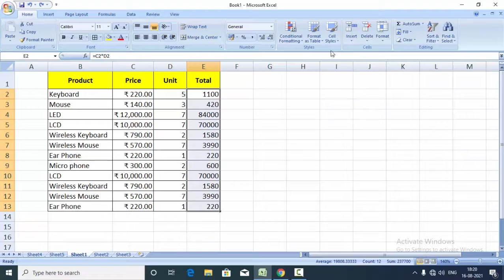Conditional formatting in Microsoft Excel 2007@COMPUTEREXCELSOLUTION